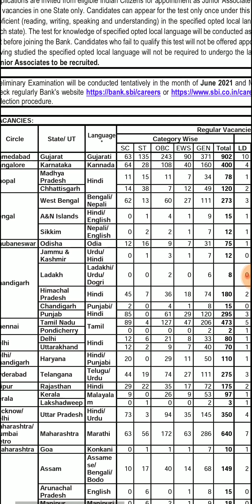OFFICIAL SBI CLERK NOTIFICATION - TEST BATCH AVAILABLE - 122 TEST ENGLISH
Hey! Checkout this amazing course *SBI Junior Associate/Clerk Online Test Series - 122 TEST ENGLISH - 473 VACANCIES FOR TAMILNADU*.